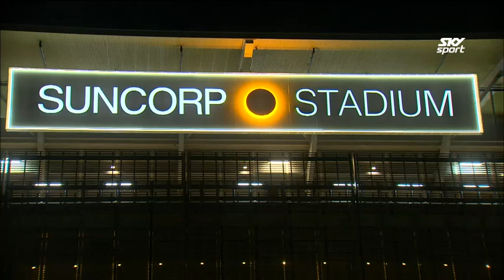ROUND 10 HIGHLIGHTS: Reds v Chiefs - 2018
The Chiefs notch up their sixth win in 2018 with a thumping bonus point victory over the Reds in Brisbane.